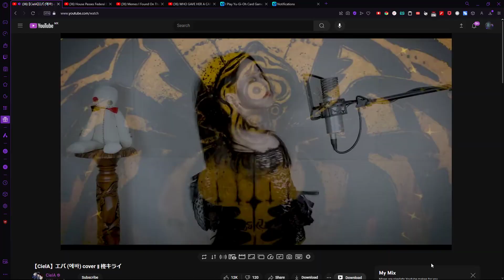Leona PVE ez